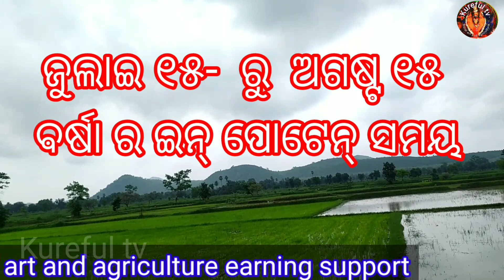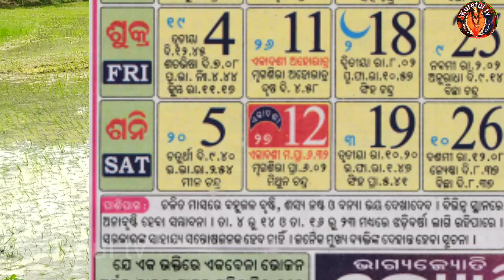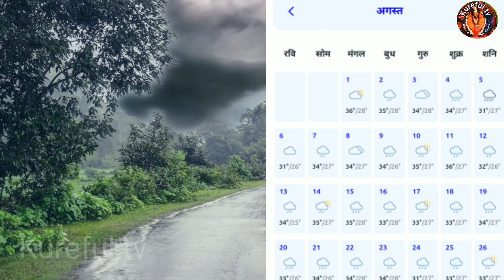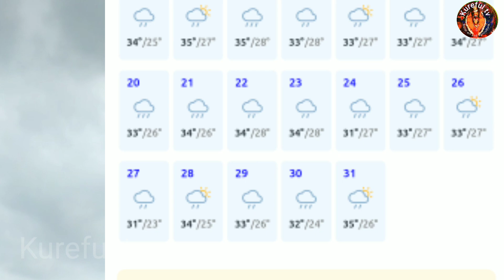ଅଗଷ୍ଟ ମାସର ବର୍ଷା ସୂଚନା ୨୦୨୩// Rain Forecast for August 2023//barsa kebe heba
Farmers important message about rain in August month 2023
what says weather forecastser and other organisations like Panchang, what in this video has been displayed and explained details.

your queries -

August month rain forecast
August masa re barsa
barsa august re kipari heba
sharabana re barsa kipari
2023 August rainforest
a barsa suchana in August